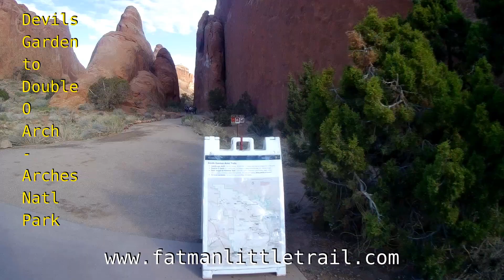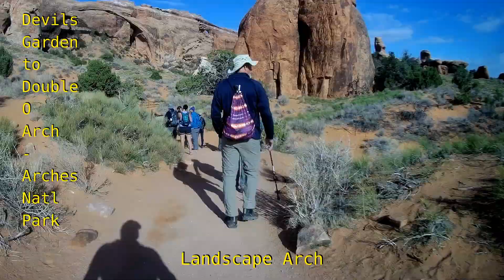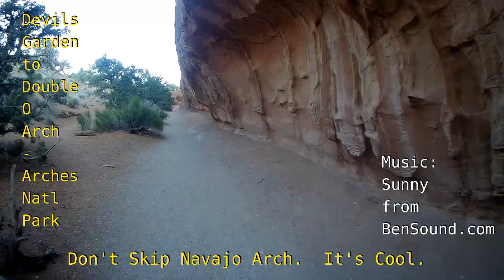Devils Garden to Double O Hiker Edit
The Devils Garden hike at Arches National Park is one of the coolest hikes I have been on.  There are 8 arches to see and the trail has an easy loop, a more moderate section and then primitive hike is a harder hike.  The trail gets crowded so make sure that you get there early to avoid some of the biggest crowds.